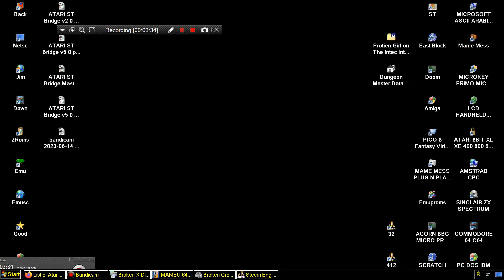ATARI ST Tomb Of Sarmon Theron's quest dungeon 4 Dungeon Master MOD Data Disk Atari Legend Bod Stax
ATARI ST Tomb Of Sarmon Theron's quest dungeon 4 Dungeon Master MOD Data Disk Atari Legend Bod of Stax BELOW THIS PARAGRAPH,YOU FIND MY FRIENDS YOUTUBE CHANNELS THAT HAVE VERY INTERESTING,RETRO VIDEOS,LONGPLAYS,EMULATION,MOVIES,MARTIAL ARTS ELEMENTS AND OTHER GOODIES.PLEASE VISIT THEIR CHANNELS :

1) "GAME DEVELOPER" (GAME INTRO)
2) "GAME PUBLISHER" (GAME INTRO)
3) "MENU" DEVELOPER" (FOR ATARI ST GAMES - WHEN THE MENU STARTS)
4) TEAM WHO "CRACKS" GAME (INSIDE DECOMPACTER FROM ATARI ST OR IN THE AMIGA CRACKTRO)
5) VERSION OF UTILITY "CRACK TEAM" USES (AFTER GAME SELECTION IN MENU IN ATARI ST)
6) PROGRAMMER(S) WHO PROGRAMMED GAME (GAME START SCREEN, AND SOMETIMES EVEN IN "HIGH SCORE TABLE".

1) THE GAME EXISTS IN ONLY ONE VIDEO UPLOAD BUT THE UPLOADER "TALKS CONTINOUSLY",THEN THIS IS USELESS FOR ME AND I UPLOAD THE SAME GAME WITHOUT SPEECH
2) IF ANOTHER GAME UPLOAD (ONE ONLY VIDEO) IS FROM EXTERNAL "BAD" CAMERA WITH BAD SOUND,THEN I UPLOAD IT,AGAIN BECAUSE THE OTHER VIDEO IS USELESS...ETC ETC.WELL,FOR ME THESE GAMES ARE NOT "EXISTS" ON YOUTUBE
3) ALSO IF THE GAME HAS "FAKE" MUSIC SUCH AS FOR HYPOTHETICAL EXAMPLE OF "PACMAN" WHICH IN THE VIDEO YOU HERE INSTEAD GAME AND SAPLES "SAMANTHA FOX",THEN THE GAME IS USELESS,AGAIN,FOR ME.

INTERESTING